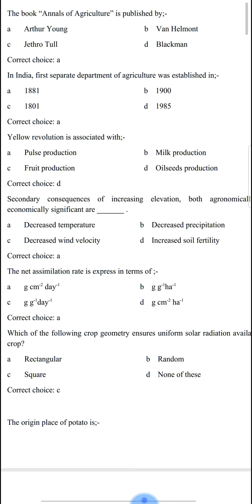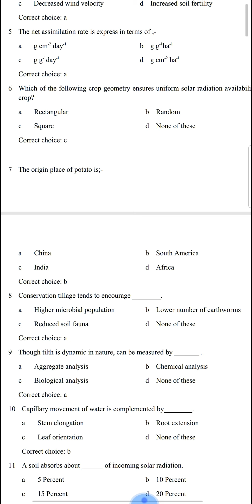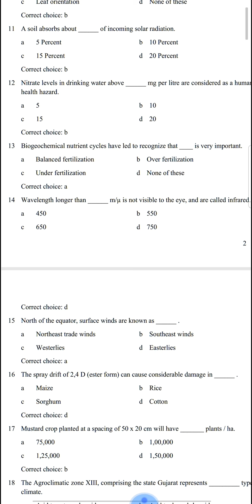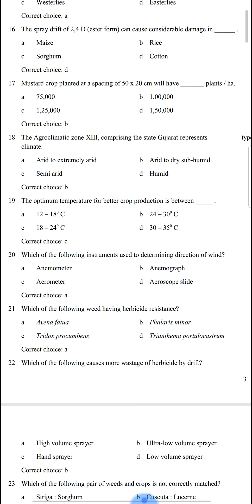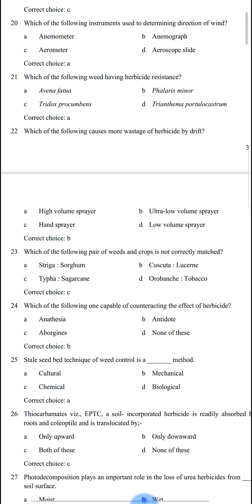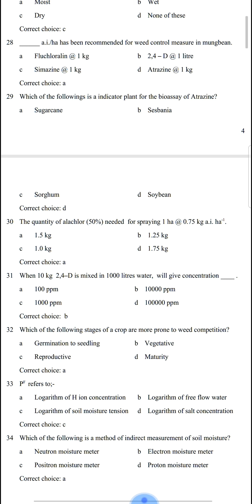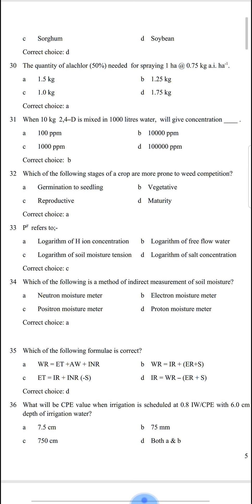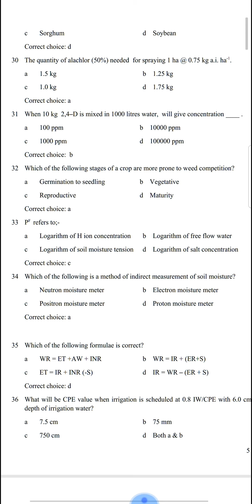Question bank for UG , PG & P.hd For ICAR , BHU , UPCATET || English + Hindi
This video is beneficial for those who are preparing for ICAR JRF, SRF , State Agricultural competition like UPCATET , UPPSC , and also banking job like IBPS and all the Agricultural competition..So watch careful and subscribe our channel and press the bell icon...Thank you